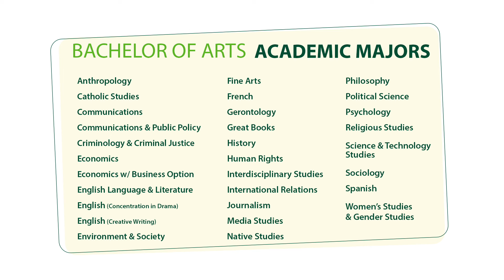Become an International Student at St. Thomas University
For more information on becoming an international student at St. Thomas,